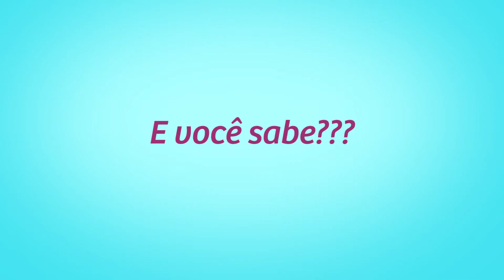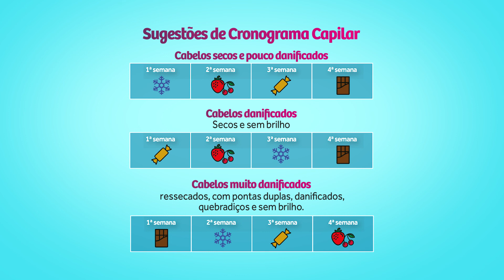Apresentação Linha Yogo Beauty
O que é Cronograma Capilar? Como fazer? Saiba agora!
A natureza criou as 4 estações, a Mutari criou 4 semanas de tratamento para os cabelos. Aproveite
o NOVO cronograma capilar da Mutari! A nova linha Yogo Beauty oferece um cronograma de tratamento para os cabelos.

Saiba mais sobre esse lançamento delicioso